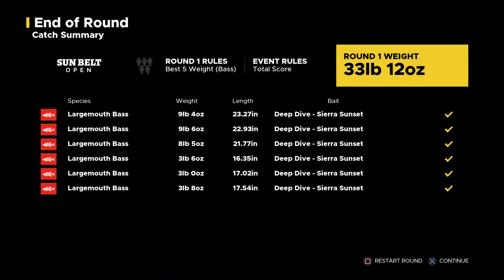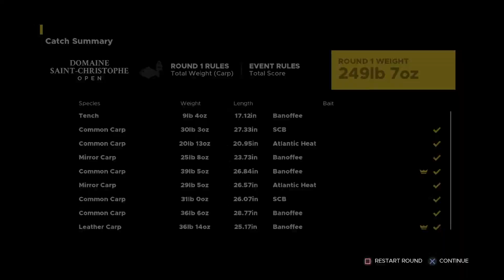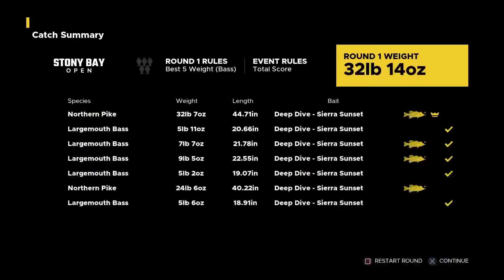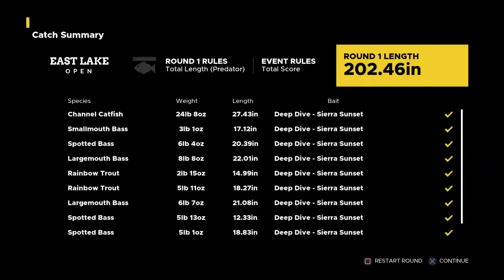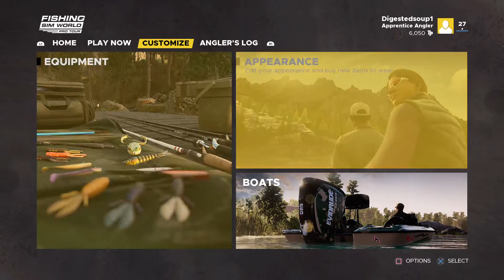Fishing Sim World